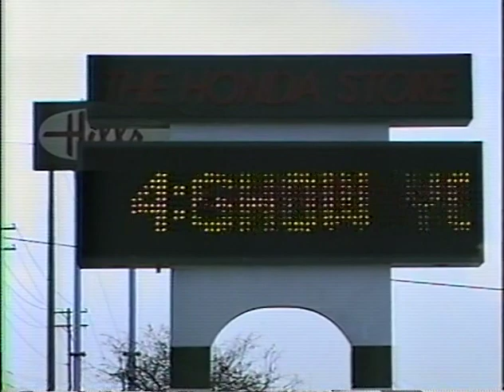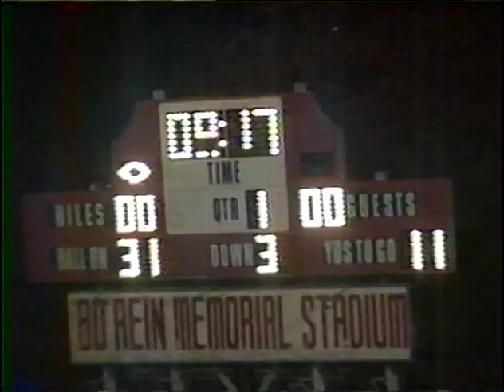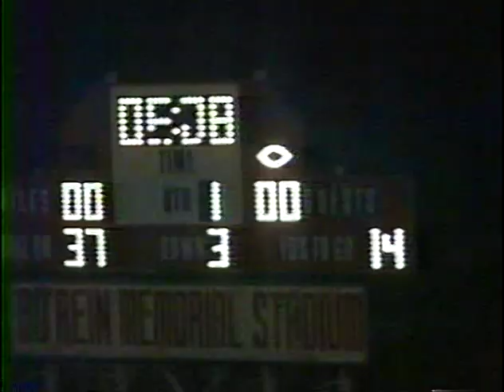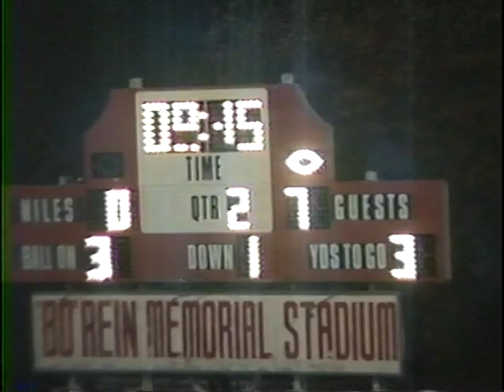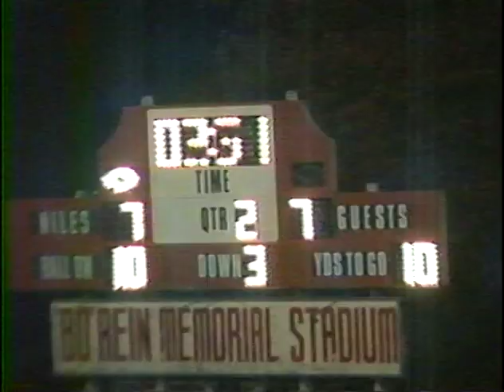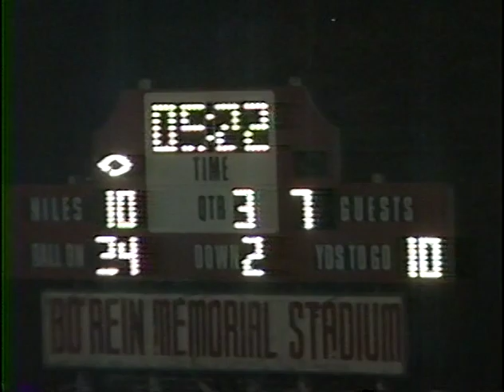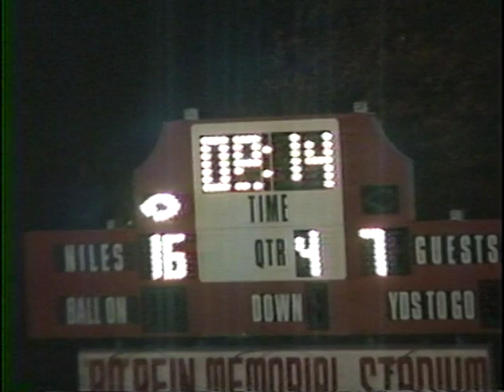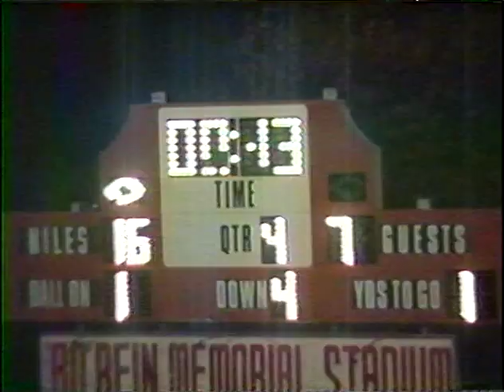Warren Harding Raiders vs Boardman Spartans (Nov 2, 1990)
OHSAA Playoff Game